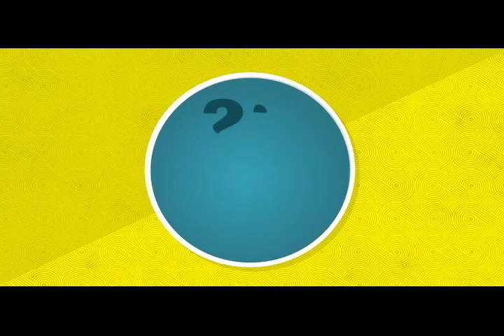¡En el Día del Idioma, leamos a Gabo! Santiago Rivas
Santiago Rivas
Presentador